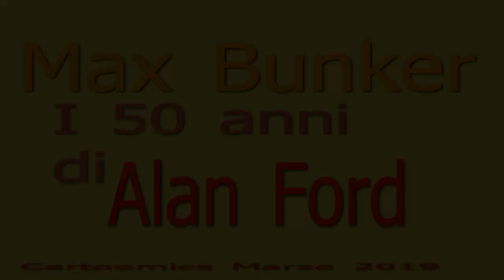Max Bunker ed i primi 50 anni di Alan Ford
Luciano Secchi alias Max Bunker, ripercorre a Cartoomics i primi 50 anni della sua creatura piu celebre e longeva, Alan Ford.  Una sintesi dei momenti più significativi dell'intervista condotta  in una affollatissima sala dal direttore artistico di Cartoomics Filippo Mazzarella, con gli ospiti Dario Perruca (disegnatore) e Moreno Burattini (sceneggiatore) nelle vesti di autore del volume "Una vita da Numero Uno",  corposa biografia professionale di Max Bunker.